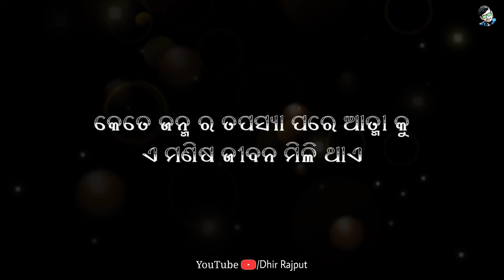ମଣିଷ ଜୀବନ ସୁଖ ଦୁଃଖ ରେ ଗଢା || Odia Motivational Status || New WhatsApp Video/ Dhir Rajput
ଜୀବନ ରେ ଦୁଃଖ କଷ୍ଟ ଏତେ ବଢି ଯାଇ ଥାଏ
ନିଜ ଜୀବନ ବି ତୁୁୁଚ୍ଛ ଲାଗେ
ମଣିଷ ତାକୁୁ ଶେଷ କରିବା କଥା ମନରେ ଆଣେ.

Cover Topics :-
• Jibana Re Dukha Kasta Aasi Thae
• Dukha Kasta Lagile Kn Karibe
• Manisha jibana sukha dukha re gadha
• Odia sad emotional Shayari Status
• Jivaan Jyoti Geeta Gyana
• Krishna Vani Amruruta Sagara

⏺️Credits this :

✔️ Write & Voice Over-: Dp Dhir

•Jajpur - Odisha (India)
©YouTube by Dhir Rajput